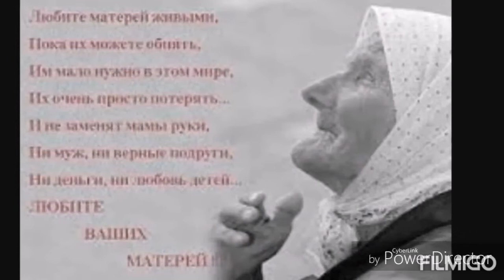Бехтарин суруд барои модарон ❤️ Обуна шавед дар канали мо ❤️❤️❤️💯